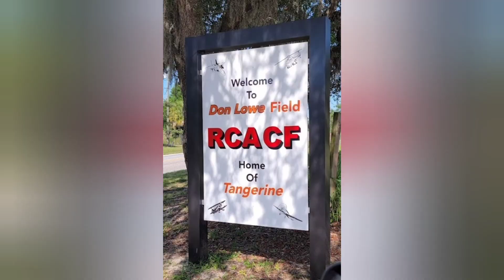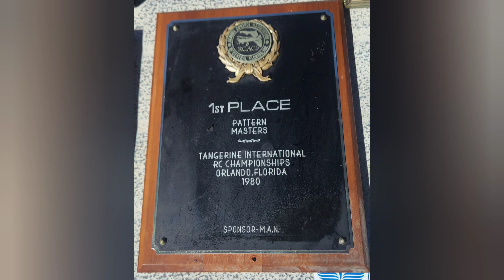Saying goodbye to Don Lowe (memorial)